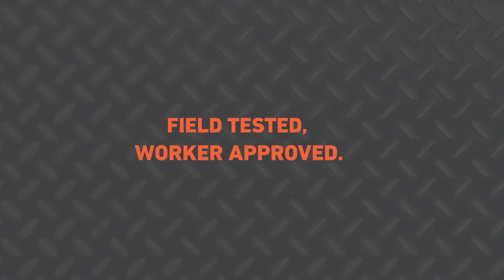OX EQUIPMENT: AUTHORIZED VOGT WORKTEC TOOL DEALER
Field tested. Worker Approved.